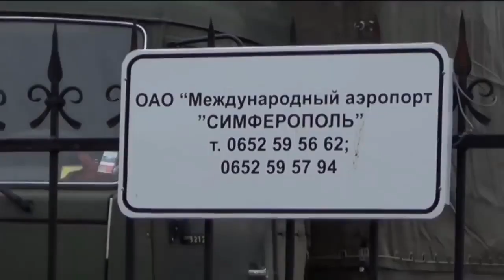Визит министра обороны США в Украину: подробности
Ни одна третья страна не имеет права вето на вступление Украины в НАТО: заявление министра обороны США